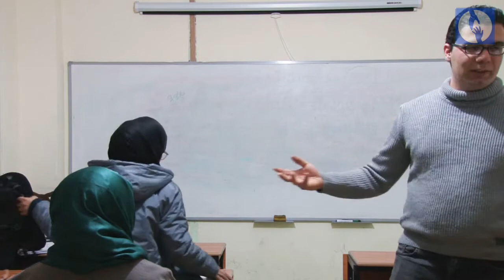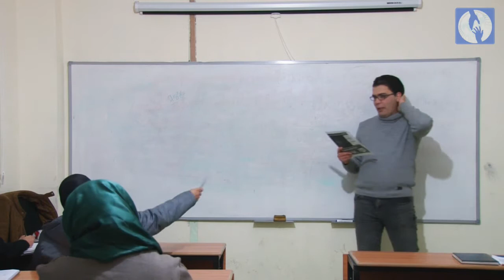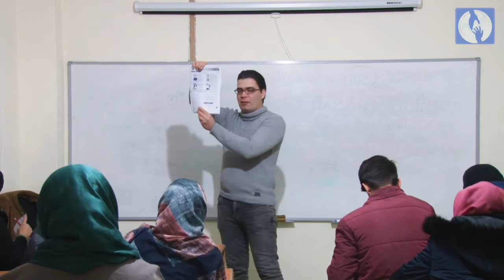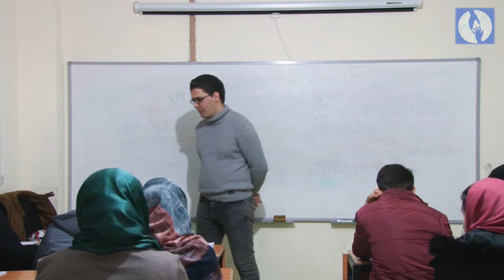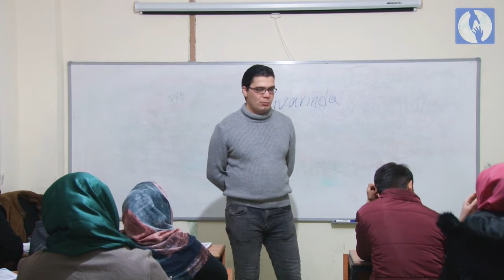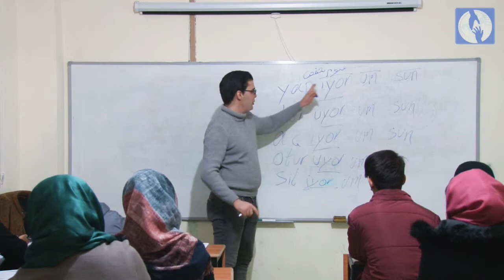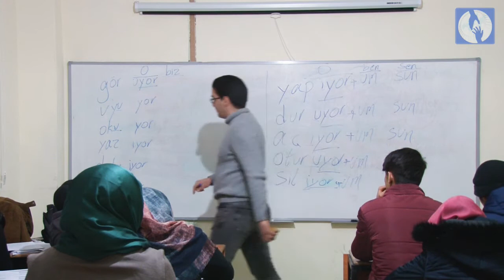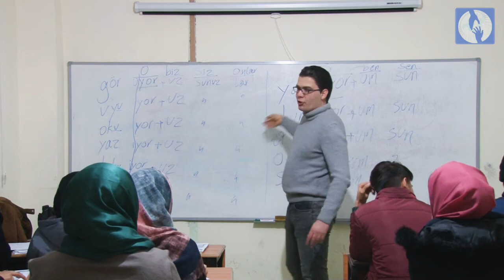آموزش زبان ترکی استانبولی ( قسمت دوازدهم ) ARSA Yabancılar için Türkçe Kursu A1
ARSA  Afghan Refugees Solidarity Association